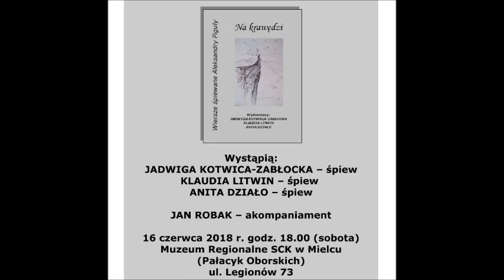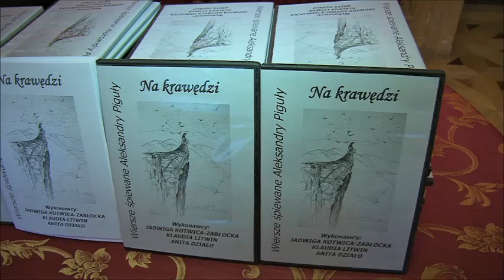Na krawędzi słowa i muzyki Jana Robaka i Aleksandry Piguły, Mielec 16 czerwca 2018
Utwór z płyty "Na krawędzi" tekst Aleksandra Piguła muzyka Jan Robak wokal Jadwiga Kotwica-Zabłocka